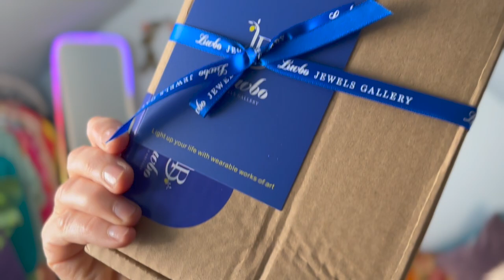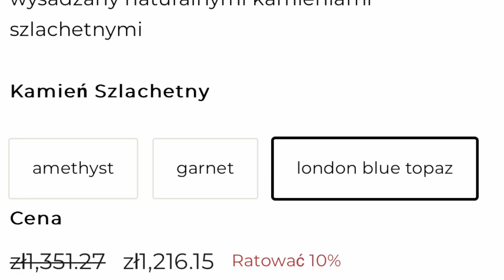Unboxing cudownej biżuterii Luvbo Jewels Gallery! Jak dobrze nosić biżuterię -poradnik i stylówki!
kod 15% zniżki - KINGA

Black Friday Sale na naszej Stronie
Kup 4 dostaniesz 20% zniżki *tylko wybrane pozycje
Darmowy prezent przy zamówieniach powyżej💲99
Czas ograniczony-od 18 listopada do 30 listopada

Vlog o rzeczach z odzysku i ciuszkach z second handu. Tym razem zapraszam Was na filmik z haulem lumpeksowym oraz z wyprzedażą moim super perełek! będą też stylizacje!